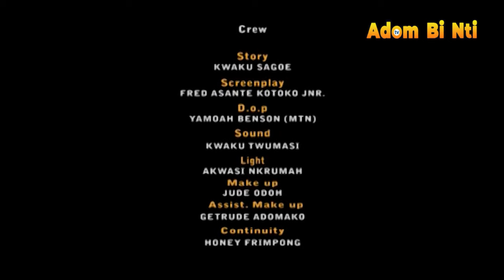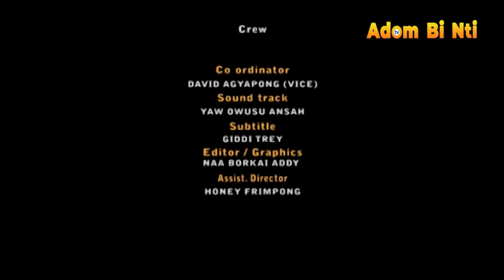AWARIE YE ABOTRE PART 6-NANA AMA MCBROWN, AKROBETO, kwadwo NKANSAH ,BILL ASAMOA EMILIA BROBBERY etc